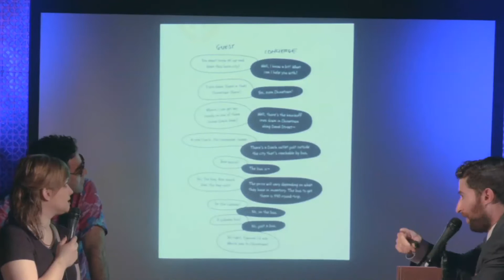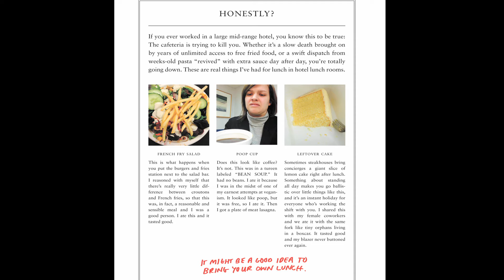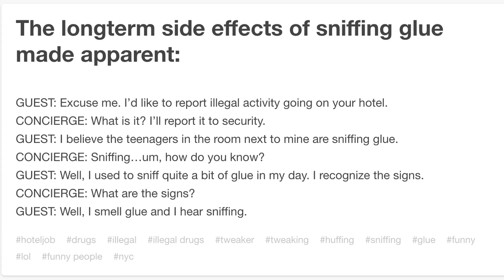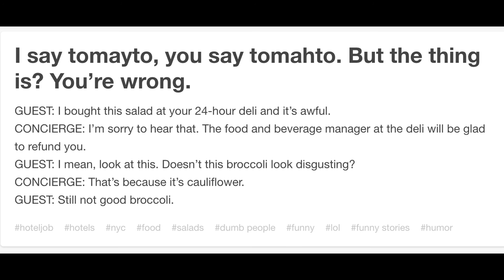Anna & Todd (How May We Hate You?) Read From Their Book — Running Late with Scott Rogowsky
Anna Drezen & Todd Dakotah Briscoe share some excerpts from their new book HOW MAY WE HATE YOU? (Penguin/Random House)